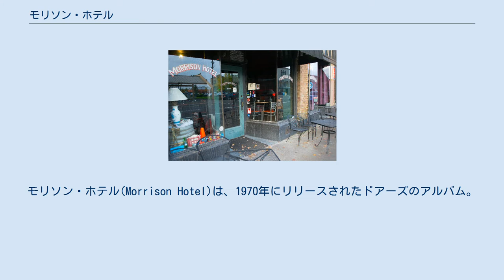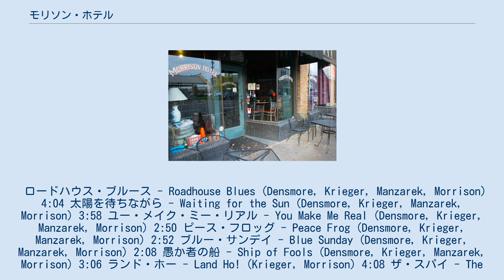モリソン・ホテル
ポール・A・ロスチャイルドがプロデュースしたアルバム
モリソン・ホテル(Morrison Hotel)は、1970年にリリースされたドアーズのアルバム。
 1969年3月のマイアミ事件以後、ステージから遠ざかっていた状況下で制作された本作は、前作よりもブルース色が濃く、自分たちの原点に立ち返った作品であると言える。
 アルバムのAB面はそれぞれ、HARDROCK CAFEサイド、MORRISON HOTELサイドと名付けられている。
 ジャケット写真はロサンゼルスのダウンタウンに実在する同名のホテルを借りて撮影された。
 モリソン・ホテル（ロサンゼルス、2012年） なお、1971年に設立されたアメリカのレストラン・チェーン、ハードロックカフェは、本作に因んで命名された。
 ロードハウス・ブルース - Roadhouse Blues (Densmore, Krieger, Manzarek, Morrison) 4:04 太陽を待ちながら - Waiting for the Sun (Densmore, Krieger, Manzarek, Morrison) 3:58 ユー・メイク・ミー・リアル - You Make Me Real (Densmore, Krieger, Manzarek, Morrison) 2:50 ピース・フロッグ - Peace Frog (Densmore, Krieger, Manzarek, Morrison) 2:52 ブルー・サンデイ - Blue Sunday (Densmore, Krieger, Manzarek, Morrison) 2:08 愚か者の船 - Ship of Fools (Densmore, Krieger, Manzarek, Morrison) 3:06 ランド・ホー - Land Ho! (Krieger, Morrison) 4:08 ザ・スパイ - The Spy (Densmore, Krieger, Manzarek, Morrison) 4:15 ハイウェイの女王 - Queen of the Highway (Densmore, Krieger, Manzarek, Morrison) 2:47 インディアン・サマー - Indian Summer (Krieger, Morrison) 2:33 マギー・マギル - Maggie McGill (Densmore, Krieger, Manzarek, Morrison) 4:24